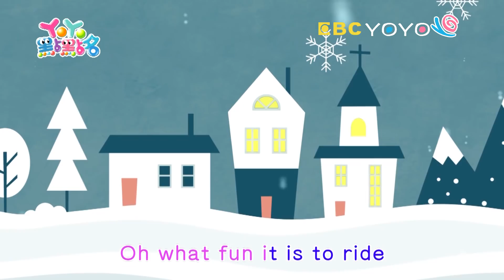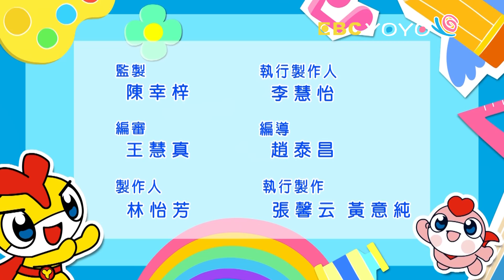【YOYO點點名】為什麼蝙蝠倒著睡覺？《小木馬》｜柳丁哥哥 KIWI姐姐｜幼幼兒童節目｜HD完整版｜第18季 第103集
經典金曲：體操123 彩色雨傘花 Baby Shark 淘氣寶貝 小木馬
哥哥姐姐：月亮姐姐 太陽哥哥 羚羊哥哥 KIWI姐姐 柳丁哥哥 香蕉哥哥 草莓姐姐 番茄姐姐 天竺鼠姐姐
謎謎島：拖把